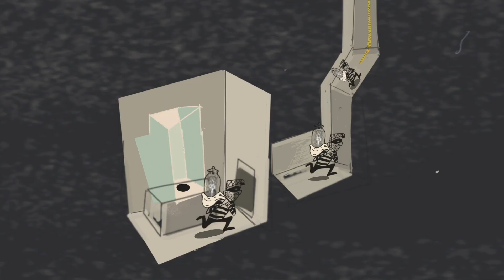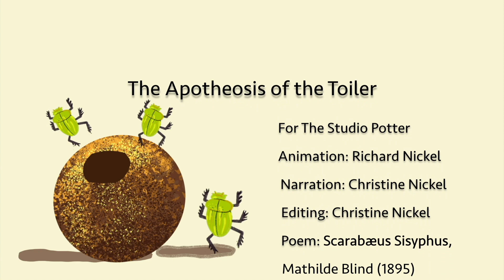The Apotheosis of the Toiler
A new animated comic from Richard Nickel for Studio Potter about the life of Adelaide Alsop Robineau and her masterpiece, The Scarab Vase. The narrative includes aspects of the object's journey as part of the Everson Museum of Art collection.